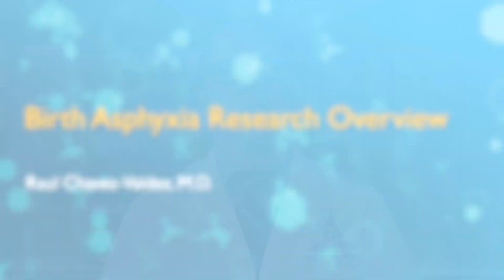Birth Asphyxia Research Overview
Raul Chavez-Valdez, co-director of the neurosciences intensive care nursery program at Johns Hopkins, discusses his latest research on the consequences of injury to the neonatal brain, with a particular focus on birth asphyxia. The goal of this research is to identify mechanisms of injury that are responsive to treatment to improve some of the devastating outcomes seen in survivors.